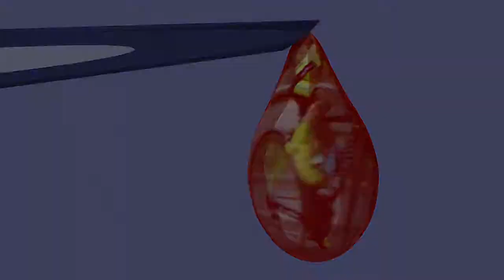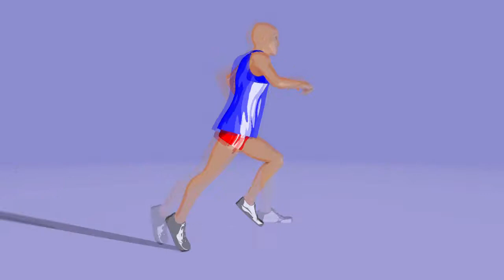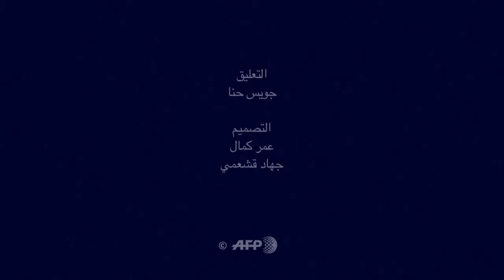وسائل تعاطي المنشطات في الرياضة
الاتحاد الدولي لألعاب القوى يبقي على إيقاف روسيا فيديو بياني